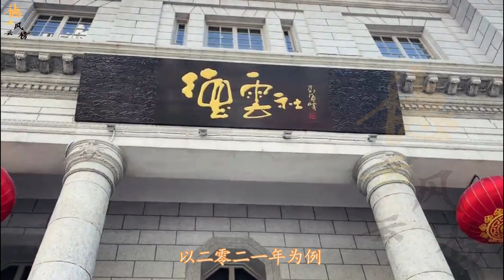【德云社】郭德纲于谦惊喜现身山东卫视春晚录制现场，济南德云社或年内开张